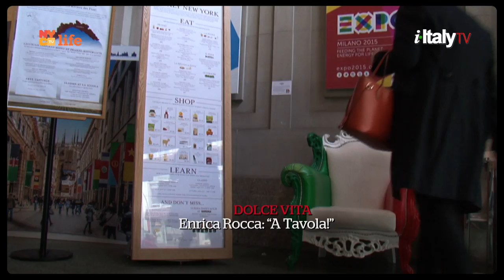Season07 episode 04 Trailer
This weekend on i-ItalyTV

- Meet Jovanotti - Music and the Italian Language at the Italian Cultural Institute

- Swing with the Ladyvette at Casa Italiana Zerilli-Marimò. Interview by Enzo Capua

- Enrica Rocca 'a tavola'. With Venetian heart and passion

- Laura Boldrini e Pietro Grasso.  Presidents of Italian Camera & Senato at the Italian Consulate in NYC

Saturday, 11:30 pm & Sunday, 1:00 pm on NYCLife
Channel 25 (HD Ch 525)